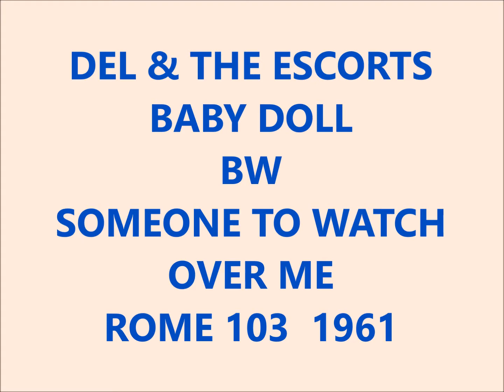DEL & THE ESCORTS - BABY DOLL / SOMEONE TO WATCH OVER ME - ROME 103 - 1961